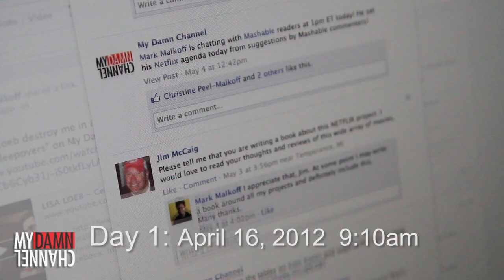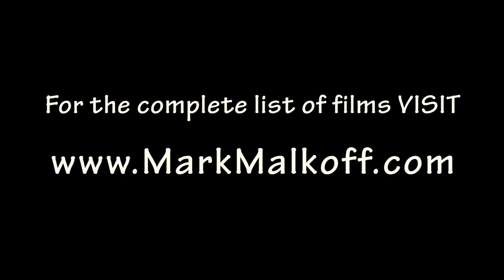Mark Malkoff's Netflix Challenge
Mark Malkoff watches over 250 movies on Netflix streaming in one month.   Because he can.